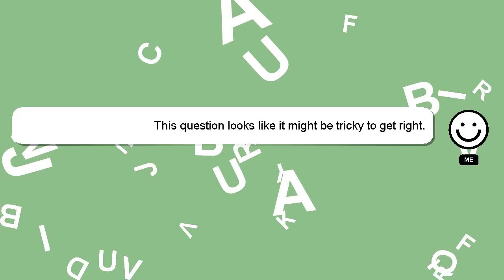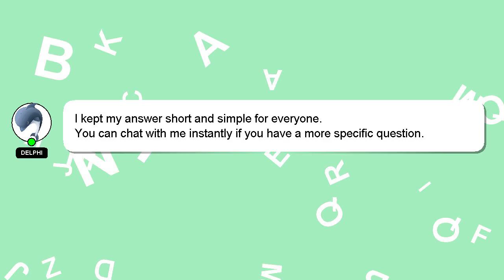How to get expert belt in pokemon sword and shield?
An introduction to myself in a few words, Howdy, my name's Delphi. Let me help you with your questions. - How to get expert belt in pokemon sword and shield?

Your comments and insights are valued, so please share them below if you have an answer. Providing an answer will be acknowledged and appreciated with a 'heart' from me.

*2 What we are experimenting :*